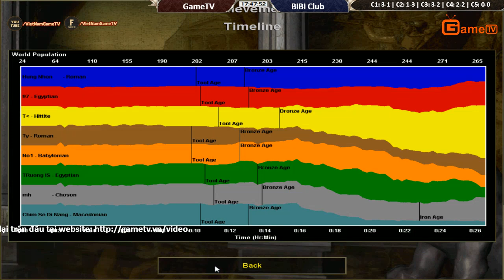C4T5 4vs4 Random GameTV vs BiBi Club Ngày 22 11 2017